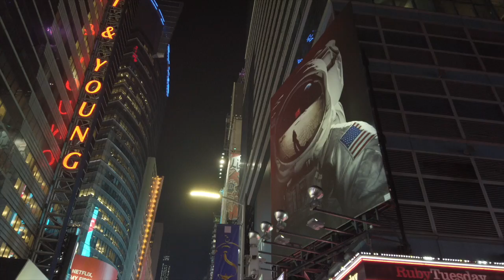New York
Trip to NY

Song: HookSounds - Days In New York